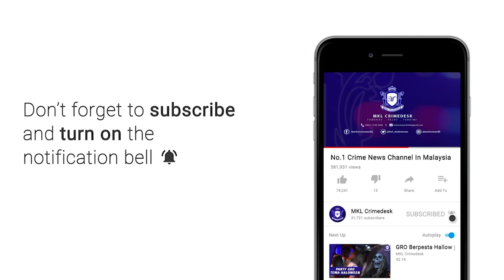MKL Crimedesk | Proses Sanitasi Covid 19 Bermula Di Zon Panas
operasi sanitasi awam di 47 lokasi yang dikategorikan sebagai hot-spot iaitu 23 zon merah dan 24 zon jingga di 6 negeri sudah bermula secara serentak sejak pagi tadi hingga esok.

menteri perumahan dan kerajaan tempatan,
zuraida kamaruddin berkata kerajaan menerima 100 ribu liter cecair kimia hasil sumbangan daripada program tanggung jawab sosial csr untuk melakukan sanitasi awam di seluruh negara.

pemilihan lokasi panas itu adalah berdasarkan indikasi daripada kementerian kesihatan malaysia mengikut kadar kes yang dilaporkan di kawasan berkenaan.

proses ini dilaksakan secara bersepadu dengan jabatan bomba dan penyelamat malaysia (jbpm), alam flora, polis diraja malaysia, pihak berkuasa tempatan, jabatan sukarelawan malaysia rela dan kementerian kesihatan malaysia.

beliau berkata demikian pada program sanitasi awam di pasar besar jalan othman petaling jaya pagi tadi.

dalam program itu, seramai 40 anggota bomba, 27 kaki tangan alam flora, 7 anggota majlis perbandaran petaling jaya, 6 anggota polis, 7 rela dan 3 kaki tangan kkm terbabit.

zuraida berkata, perlaksanaan proses sanitasi itu adalah bagi menjadikan kawasan terbabit selamat sekali gus memberi keyakinan kepada orang awam mengenai tahap keselamatan pengunjung dan peniaga.

jelasnya bahan kimia dalam semburan itu sudah diluluskan kkm dan diyakini tidak mendatangkan kemudaratan kepada manusia.

sementara itu, ketua pengarah jbpm datuk mohammad hamdan wahid berkata, seramai 511 anggota terdiri daripada pasukan khas bahan kimia berbahaya (hazmat) dan pasukan bantuan bomba terbabit dalam program sanitasi awam di semua lokasi berkenaan.

jelasnya jbpm akan melakukan proses sanitasi di dalam kawasan bangunan.

manakala kawasan luar bangunan dilakukan oleh syarikat konsesi dilantik jabatan pengurusan sisa pepejal negara (jpspn).

semburan bahan kimia ini membolehkan kuman serta virus covid 19 dibasmi dalam tempoh lima minit di kawasan itu.

dari segi kelengkapan pula, pihak bomba turut menyediakan beberapa jentera bagi kegunaan ketika menjalankan proses berkenaan.

kaedah disinfeksi yang dilaksanakan selari dengan garis panduan pertubuhan kesihatan sedunia (who) dan kementerian kesihatan.

orang ramai dinasihatkan agar kekal duduk di rumah dan kurangkan pergerakan keluar sebagai usaha mencegah wabak covid-19 dalam tempoh perintah kawalan pergerakan yang berkuat kuasa hingga 14 april.